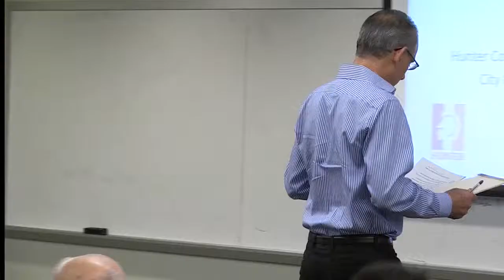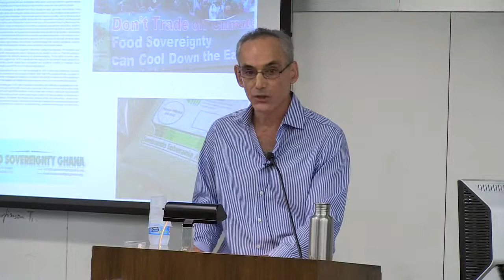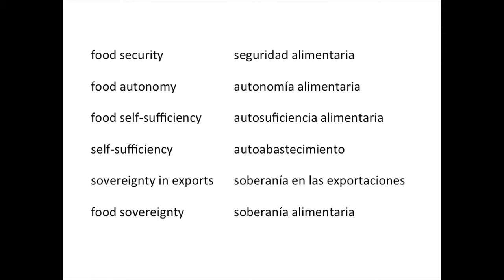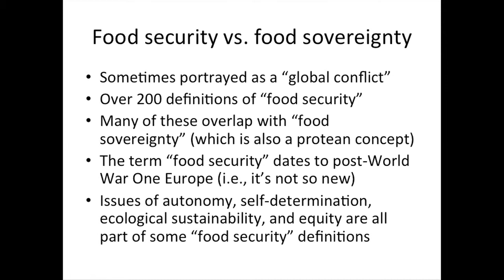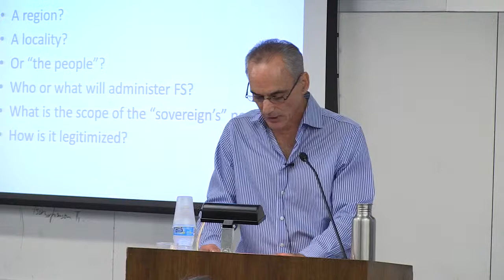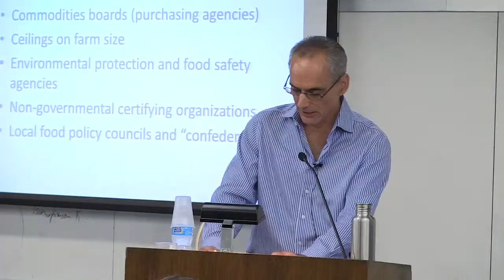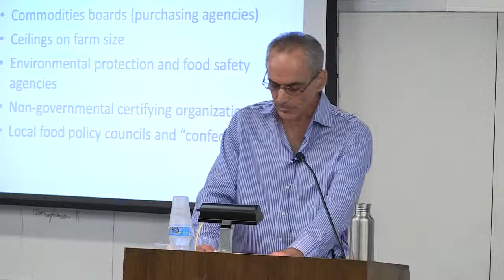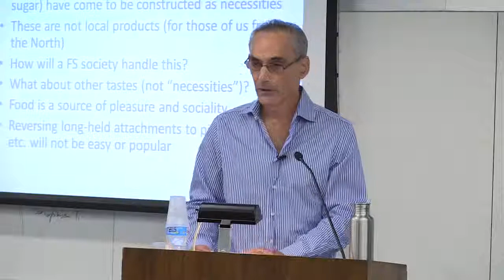Marc Edelman | Food Sovereignty: Forgotten Genealogies and Future Regulatory Challenges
On November 1, 2013, "Food Sovereignty: Forgotten Genealogies and Future Regulatory Challenges" was hosted at the Graduate Center, CUNY by the Graduate Center's PhD Program in Anthropology.